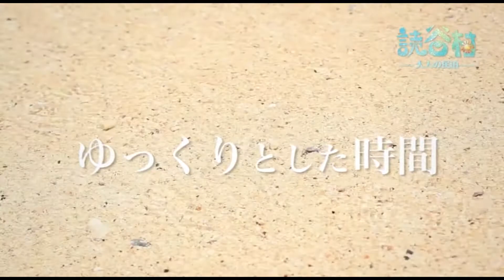交流民泊 いちどぅしプラン（ちゅらむら読谷）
一般向け交流民泊体験「いちどぅしプラン」のご紹介です。
沖縄県読谷村で感動体験をご提供しています。